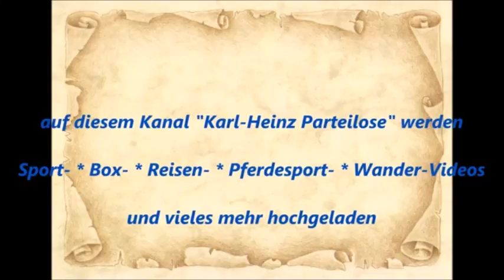357 * Der Sportler * Boxen * Großveranstaltung Weseler BC vs. Gliwice 07.10.2017